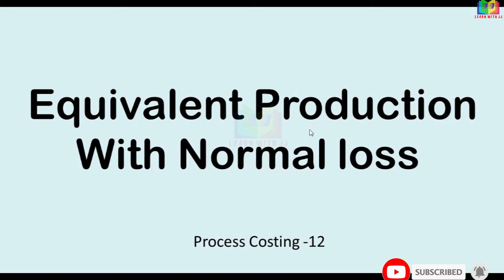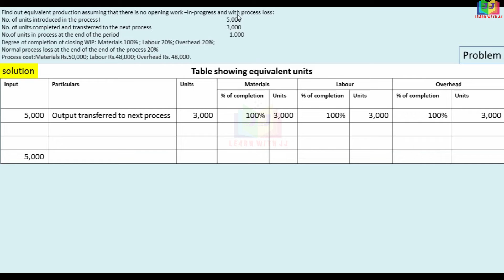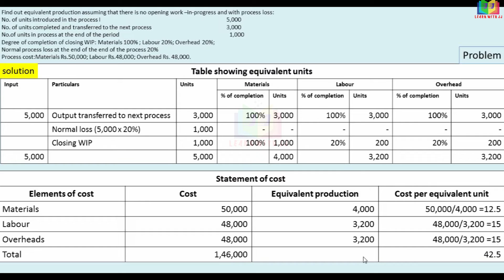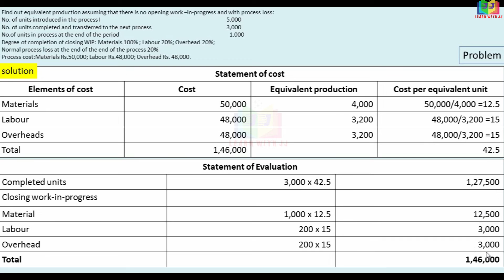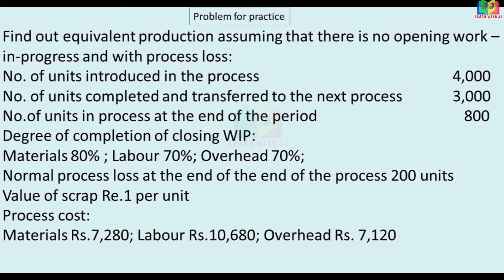Equivalent production with normal loss | Process Costing | Part 12 in Tamil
Equivalent production with normal loss
 Process Costing
 Part 12 in Tamil